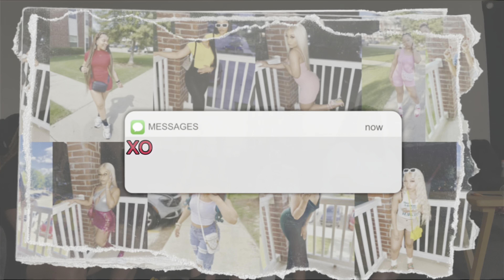Relationship/Spicy Q&A | WITH THE GANG 🔥🔥